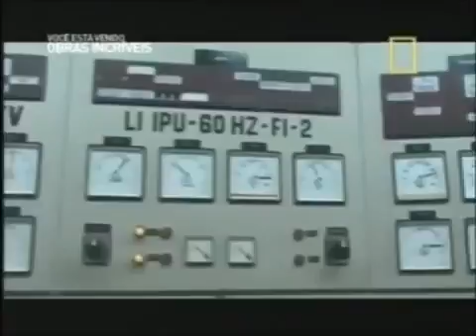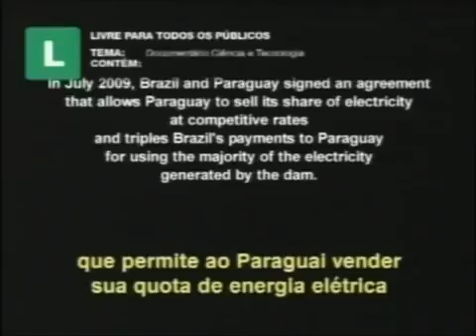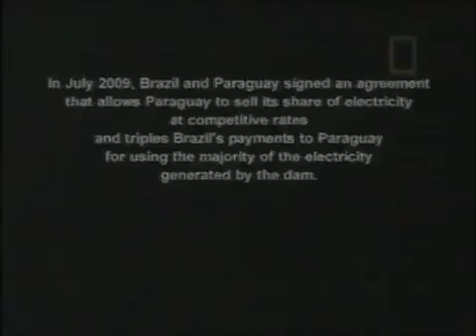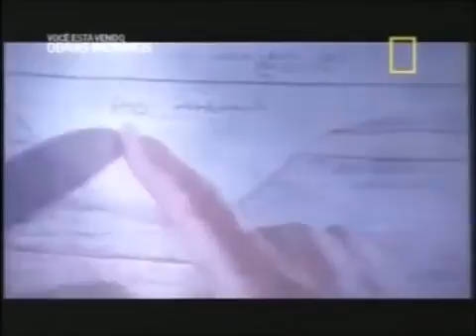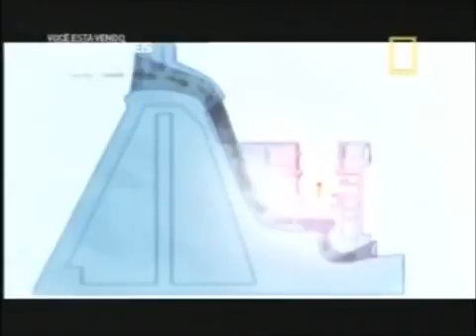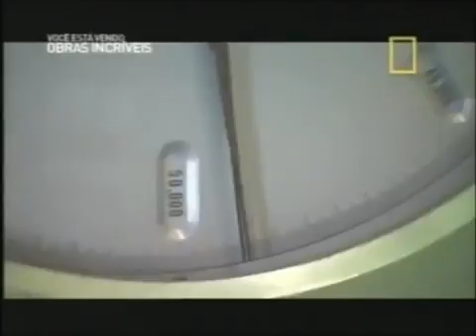Itaipu Obras Incríveis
Usina Hidrelétrica de Itaipu (em espanhol: Itaipú, em guarani: Itaipu) é uma usina hidrelétrica binacional localizada no Rio Paraná, na fronteira entre o Brasil e o .

Fã Page - A usina de Itaipu é, atualmente, a maior usina hidrelétrica do mundo em geração de energia. Com 20 unidades .

Nesse documentário do National Geographic, é mostrado como foi feito a Hidrelétrica de Itaipu, que é até o dia de hoje a hidrelétrica que mais produz energia .